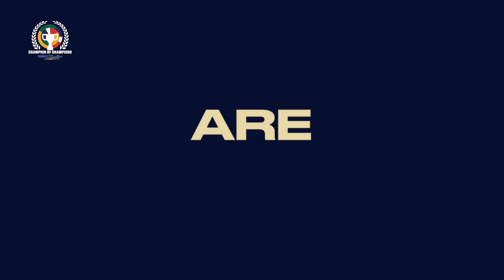Celebrating our 2024 golfrsa Champion of Champions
It's a celebration!
Bravo to our 7 winners and ALL our champions of the 2024 GolfRSA ChampionOfChampions delivered by The Courier Guy at Pecanwood Golf & Country Club 👏🏻👏🏻